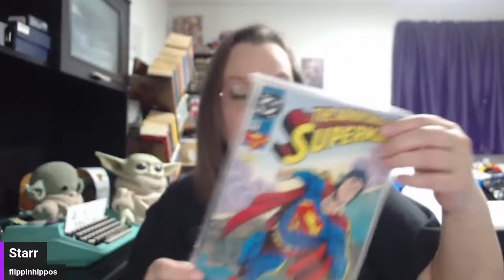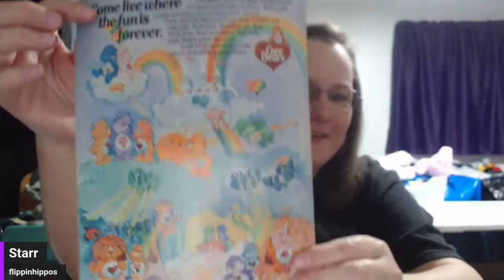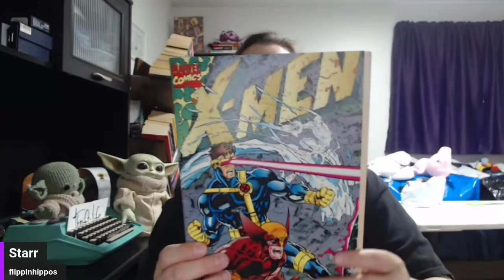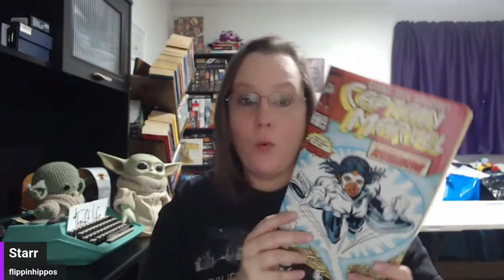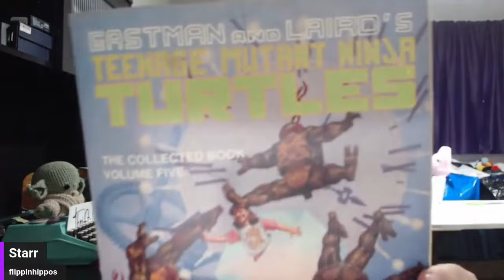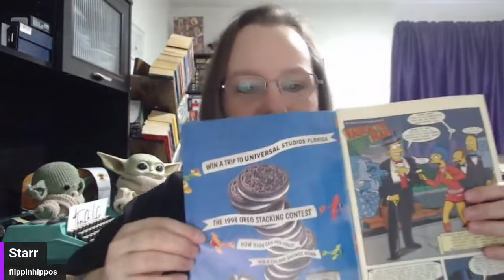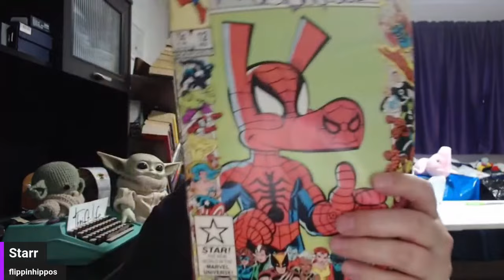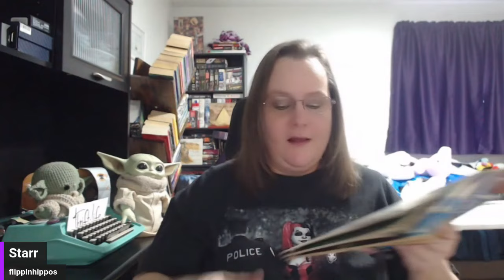Unboxing a Goodwill Blue Box of Comic Books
Goodwill Blue Box Comic Box

Bundles:
Plush & Clothing Guide $39.99

The Boxery
Where we order our polymailers and boxes: